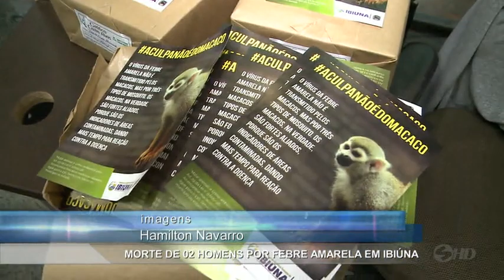Morte de dois homens por febre amarela em Ibiúna - TV SOROCABA/SBT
Ibiúna confirmou a morte de duas pessoas por conta da febre amarela. A suspeita é que as vítimas tenham contraído a doença no município. O governo do estado já enviou doses fracionadas da vacina contra a doença para serem aplicadas na cidade.